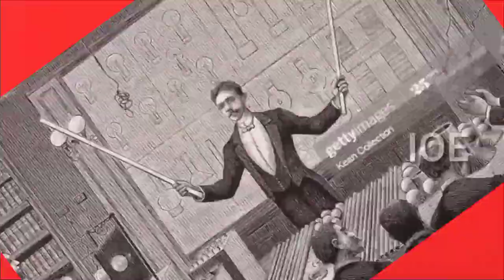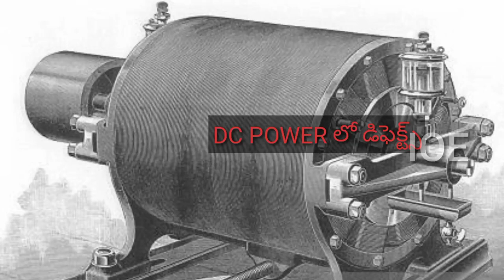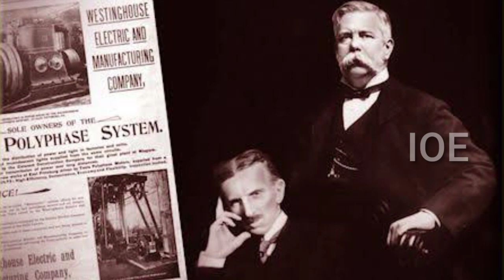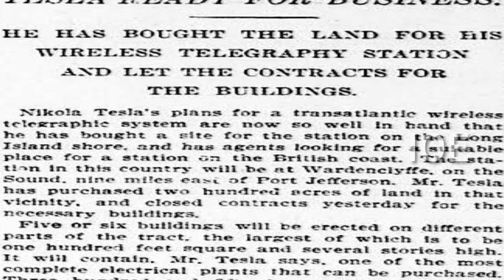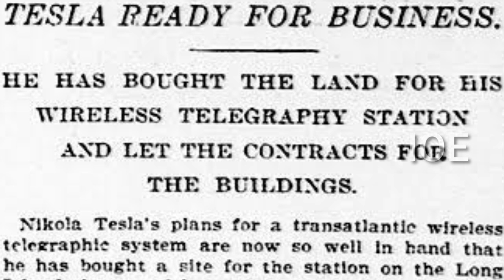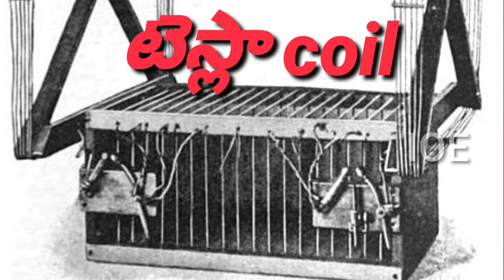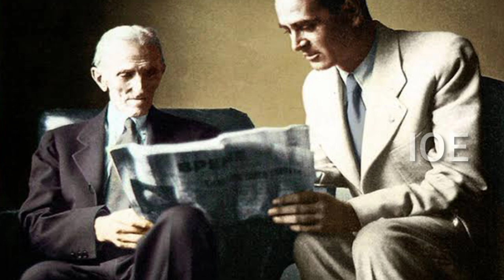NIKOLA TESLA INTERESTING FACTS IN TELUGU AND UNKNOWN STORY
This video is based on my research Note:-This is my first video in youtube ignore my mistakes🙏🏻
This video is about Nikola Tesla by my own research

pics credits:-